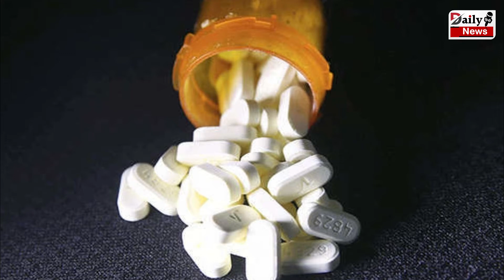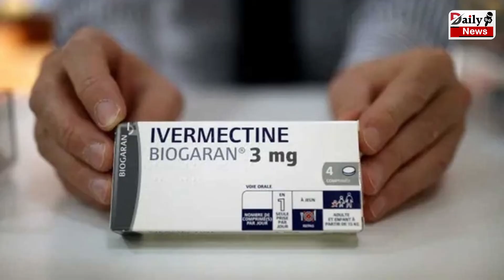Corona Virus : कोरोना के इलाज में Ivermectin दवा के प्रयोग को लेकर सख्त चेतावनी !!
कोरोना के इलाज में Ivermectin दवा के प्रयोग को लेकर सख्त चेतावनी !!

Strict Warning Regarding The Use Of Ivermectin Drug In The Treatment Of Corona !! | Corona Virus News And Updates